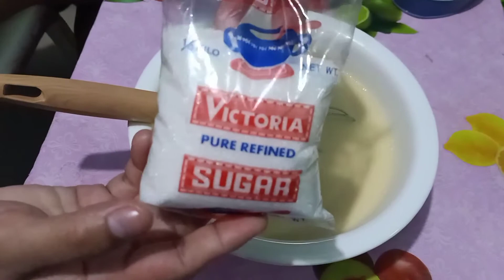how to make leche plan |madam lyn